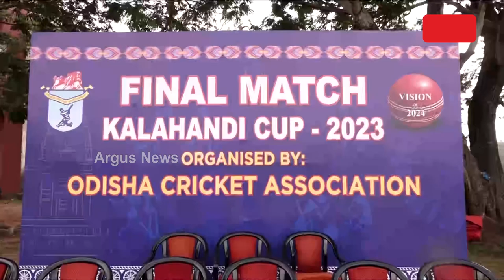Cuttack A Team Wins Kalahandi Cup 2023